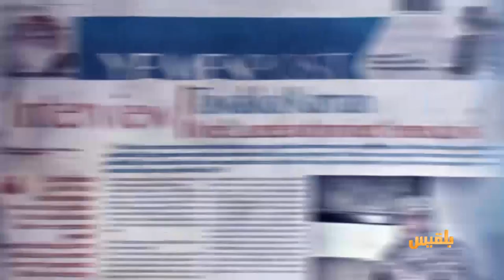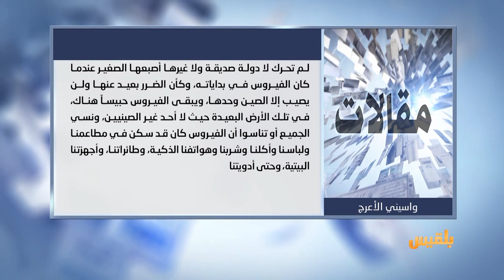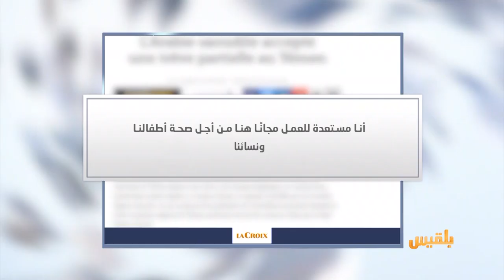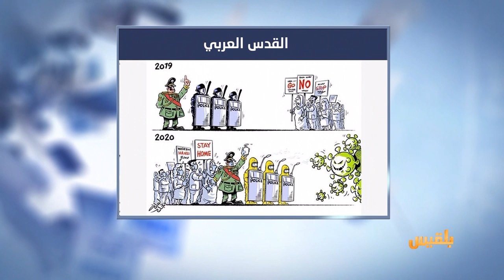كشك الصحافة | 19 - 03 - 2020 | تقديم: سالم باحمران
منظمة حقوقية تطالب بإخلاء كافة السجون في اليمن
- صحيفة بريطانية
تطلق على تعز تسمية جديدة ..مدينة القناصين
- في الصحافة الفرنسية
النساء في اليمن يصنعن كمامات ضد كورونا..